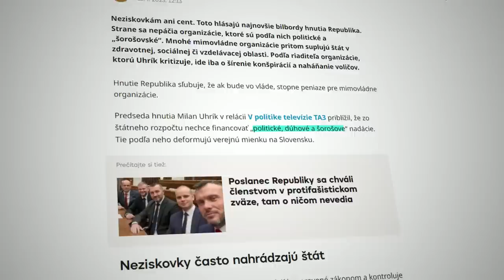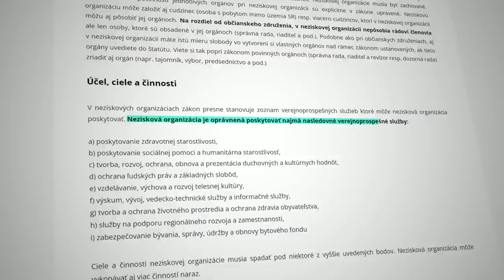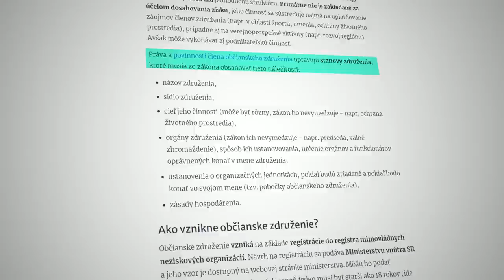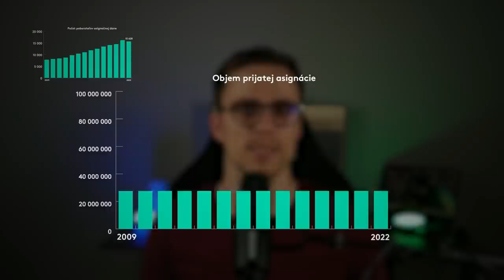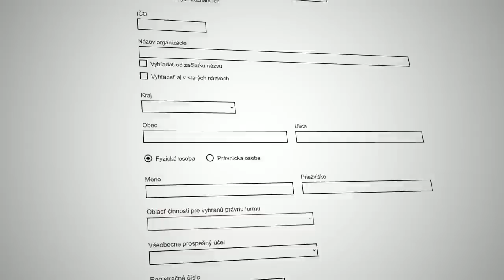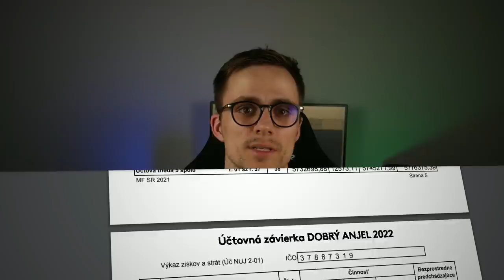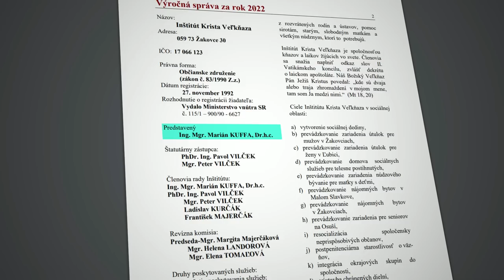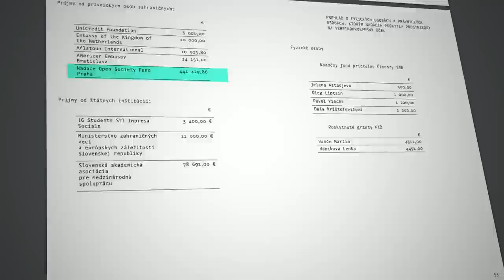Odkiaľ slovenské MIMOVLÁDKY dostávajú peniaze? A ako tretí sektor funguje?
Slovensko zaplavili predvolebné billboardy. Jedným z nich je aj ten od Republiky so sloganom "ani cent mimovládkam." Ktorý neskôr aj sám Uhrík v televízii opravoval. Prečo napriek tomu nemá pravdu a odkial majú mimovládky peniaze a prečo sú vlastne dôležité? O tom si povieme v tomto videu. Odkiaľ slovenské MIMOVLÁDKY dostávajú peniaze? A ako tretí sektor funguje?

0:00 - 0:35 - Úvod
0:36 - 4:15 - Ako fungujú mimovládky?
4:16 - 9:00 - Odkial majú peniaze?
9:01 - 11:10 - Odkial majú peniaze najväčšie mimovládky?
11:11 - 13:00 - Máme vôbec Šorošove a dúhové mimovládky?